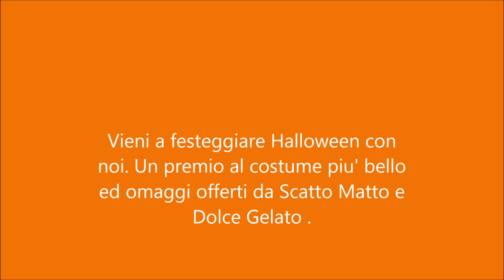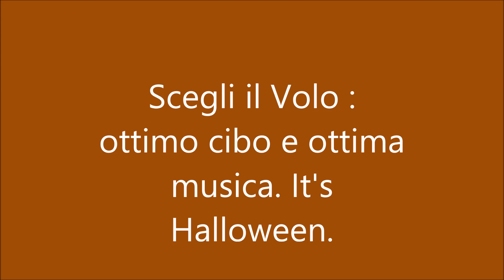Halloween Party 2018 : Volo di Caselle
Clip promozionale della serata Halloween del 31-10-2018 al Volo di Caselle. Musica per tutti. Un premio al costume piu' bello. Divertimento puro.